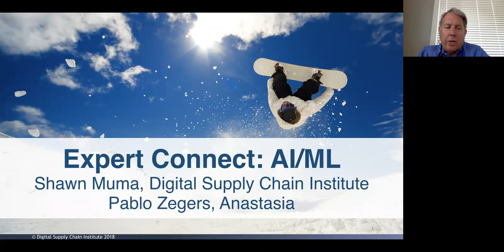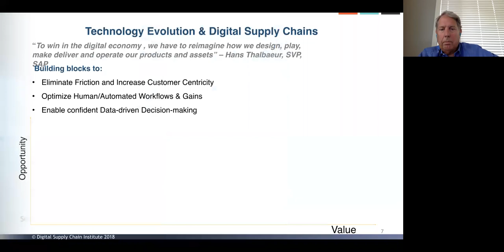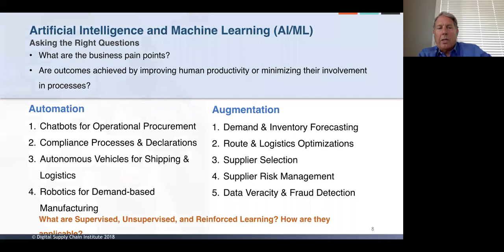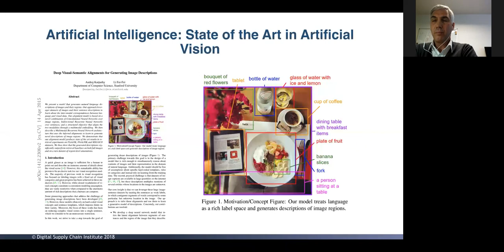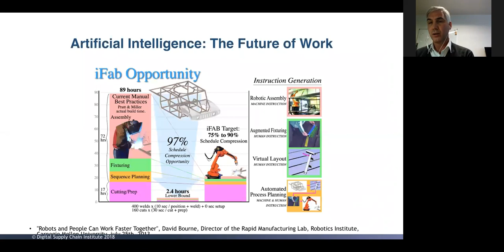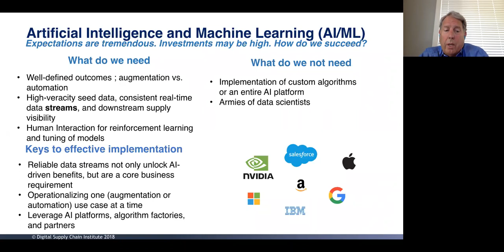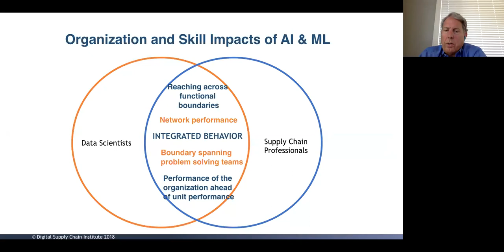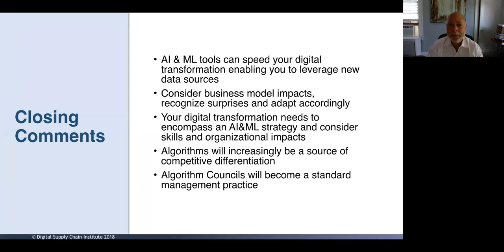Expert Connect: Technology Enablers - Artificial Intelligence & Machine Learning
The effective use of Artificial Intelligence (AI) and Machine Learning (ML) driven by specific algorithms, will help companies to evolve from reactive to predictive. In this session, the forth in a six-part Expert Connect series on “Leading the Digital Supply Chain,” Shawn Muma, Technology Research Leader at the Digital Supply Chain Institute (DSCI) and Pablo Zegers, AI Leader at Anastasia, discuss how AI/ML can be used to anticipate future demand and predict the likelihood of future risks with the help of cross-functional teams.

This presentation and material contained within is copyright by the Center for Global Enterprise.